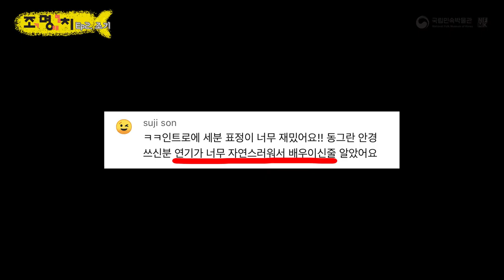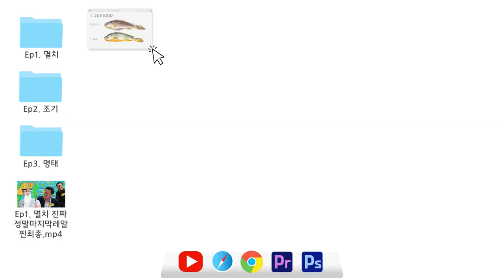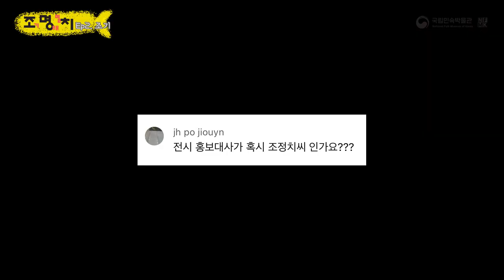(ENG) 요기조기서 팔뚝만한 게 잡히던 시절도 있었다?!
'조명치' 해양문화특별전 - 조기편
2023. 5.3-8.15 국립민속박물관 기획전시실I